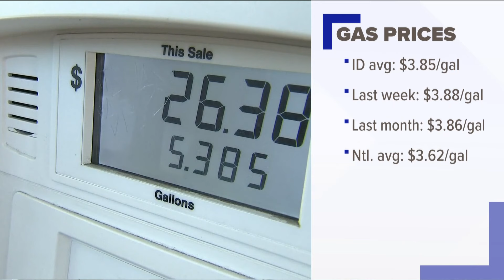AAA: Estimated 262,000 Idahoans expected to travel for Memorial Day weekend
AAA states the best time for Idahoans to hit the road is Thursday and Friday morning.